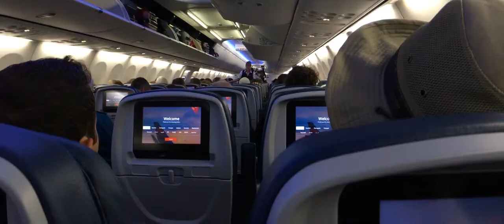Texas Toy Adventure Ep.1 | Toy Kings Vault | 21:9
This series was shot all on an older iphone with an anamorphic lens by moondog labs. which means this is in a aspect ratio of 21:9 or Ultra wide viewing for those who don't know what that means. This is also from my old show Toy Kings it was lost in time and I have decided to dig it up and share it with you all, many reasons as to why it was buried but its time the world saw this little Texas road trip I did with my friend phil a few years back. Enjoy episode 1 of this blast from the past!